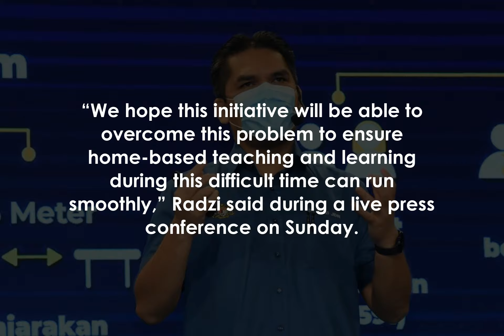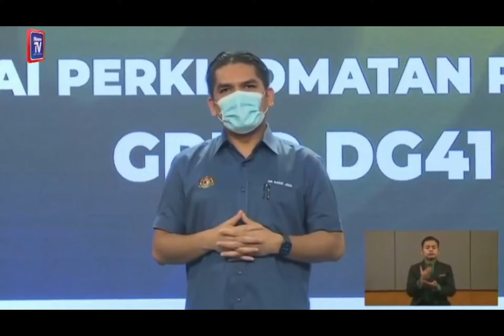Govt to recruit almost 19,000 teachers to fill roles in four states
PETALING JAYA: A special initiative will be conducted to recruit 18,702 teachers in four states that are facing shortages.

Education Minister Datuk Dr Mohd Radzi Md Jidin said these teachers fall under the DG41 category.

"The issue of teacher shortages has been going on for a long time and if we don't find a solution, it will not be solved.

"This is part of the ministry's effort to achieve what has been set under the National Recovery Plan," he said.

Radzi added that the biggest challenge to bring the country out of its fight against Covid-19 was in the education sector.

“With the recruitment of these new teachers, we will be able to reduce teachers’ burden, especially those in schools facing teacher shortages.

“We hope this initiative will be able to overcome this problem to ensure home-based teaching and learning during this difficult time can run smoothly,” Radzi said during a live press conference on Sunday.

The four states in critical need of teachers are Sarawak, Sabah, Selangor and Johor.

He said advertisements for the recruitment will be published on July 7 and eligible teachers will be posted to schools in stages from October.